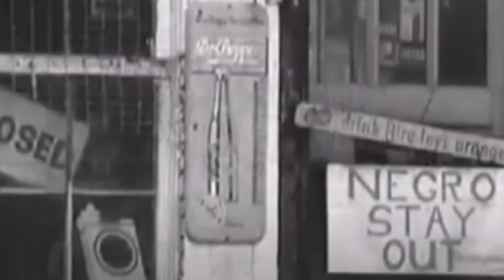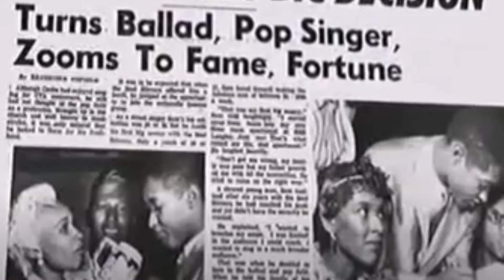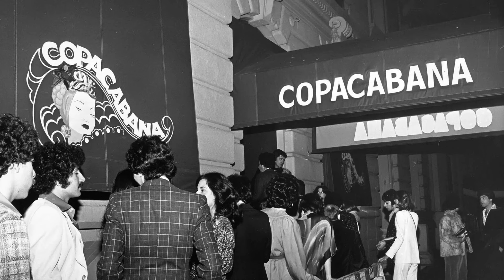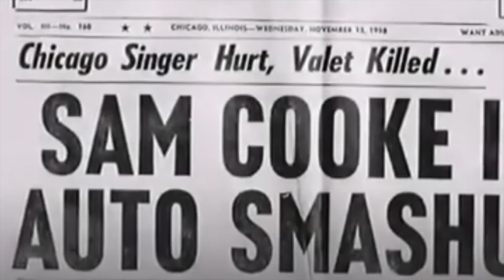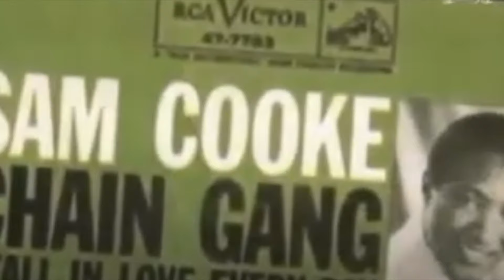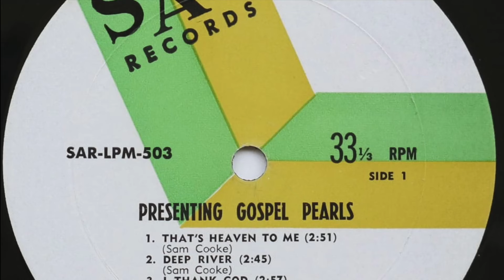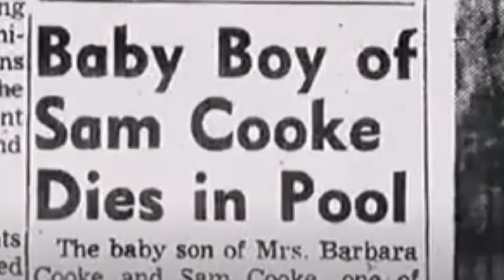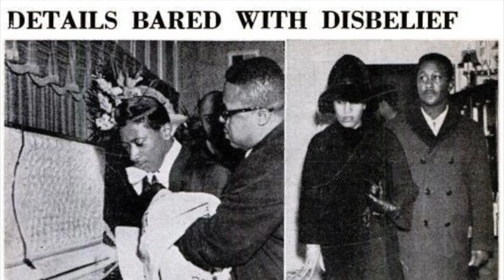Sam Cooke: Pioneering A New Sound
Hey Everyone!
Today we're going to be taking a look at.